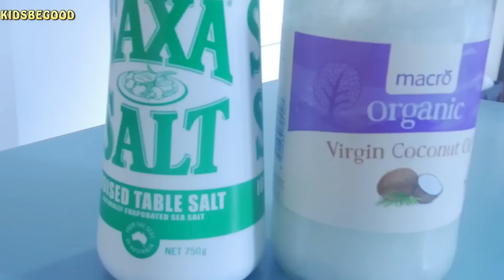Parippu curry kerala style | പരിപ്പ് കറി | Ona sadya parippu curry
പരിപ്പ് കറി
This is on of the method of makingparrippu curry in malayalam or keral style.If you like this video please share .